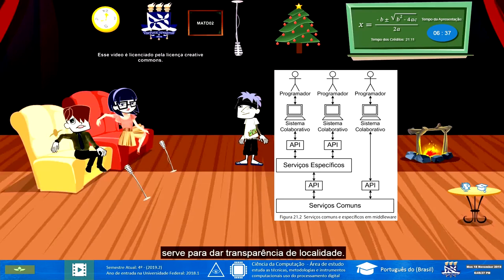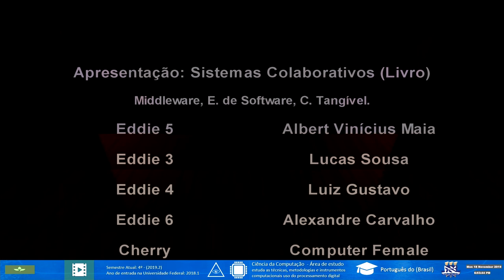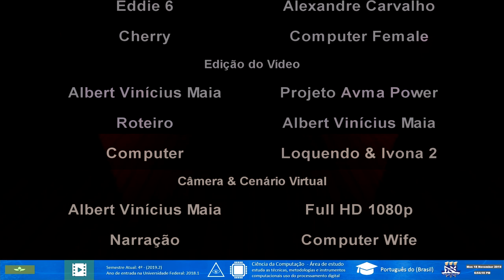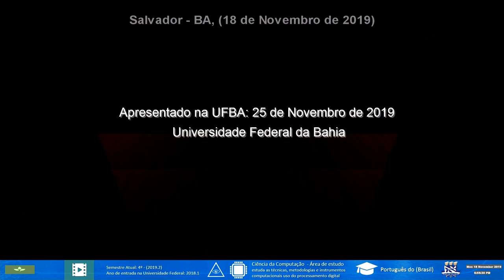🔴 UFBA MATD02 - Trabalho em Equipe (2019.2)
★INFORMAÇÕES IMPORTANTES★
Descubra o trabalho apresentado por Albert Vinícius Maia na sala de aula do Instituto de Matemática da UFBA - PAF I. Assista a essa experiência em equipe que pode ser importante se você gostar. Não perca e compartilhe!

Agradecimentos à professora do curso MATD02:
Vaninha Vieira, Regime Jurídico: Doutorada

Membros da Equipe:
Albert Vinícius Maia, Lucas Sousa, Alexandre Carvalho, Luiz Gustavo, Joab Guimarães & Lucas David.

Projeto Avma Power (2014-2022): Despertando o interesse do público jovem por meio de explicações de aulas, entretenimento, histórias inventadas, web tv e originalidade. Buscamos também o apoio de patrocinadores e campanhas publicitárias. (Projeto Hog-Plum)

Autorização para compartilhamento em outros canais para fins de trabalhos, sem fins comerciais ou monetização deste material.